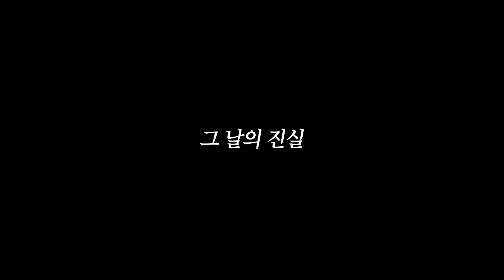결국 급발진 하는 감스트 ㅋㅋㅋㅋㅋㅋㅋ